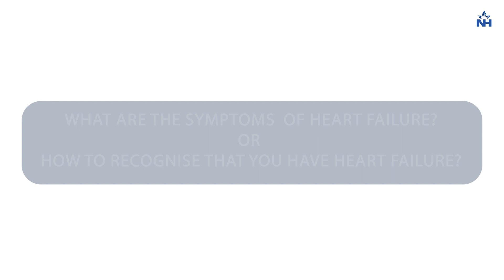Heart Failure: Signs, Symptoms, and Risk Factors Explained by Dr. Aditi Singhvi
Many individuals fail to recognize the early signs of heart failure—a critical condition that can severely impact one's quality of life. Dr. Aditi Singhvi, Consultant in Cardiology-Adult and Heart Transplant at Narayana Health City, Bangalore, shares essential information about the symptoms of heart failure and its associated risk factors.

Key Symptoms of Heart Failure:
Difficulty breathing and shortness of breath
Challenges in daily activities, such as climbing stairs, wearing clothes, or taking a bath
Swelling in the legs and abdomen
Poor appetite and unexplained weight loss
Abnormal racing of the heart
Acute discomfort and tightness in the chest
In cases where these symptoms are noticed, it is advisable to seek immediate consultation with a cardiologist. Early detection is crucial, as heart failure can often be prevented or better managed with timely intervention.

NOTE: Heart failure shows various symptoms before it becomes severe. Vigilance is essential to catch these signs early and prevent further complications.

For consultations with Dr. Aditi Singhvi or more information on heart failure management:
Book a Video Consultation
Explore Narayana Health's Comprehensive Cardiac Care:
Visit Narayana Health